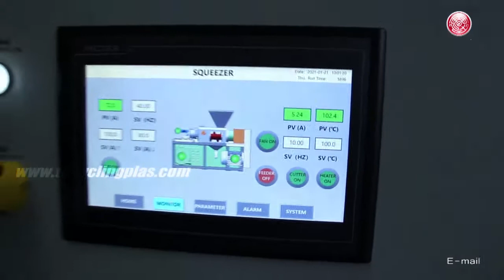What is plastic squeezing screw press dryer and granulator machine?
The plastic squeezing screw press dryer and granulator machine is especially suitable for soft plastics dewatering and drying, such as films and woven bags. The plastic squeezing dryer and compactor is developped based on the film squeezing dryer machine. This machine has both drying and compacting function. The plastic squeezing dryer and compactor can be used after plastic washing line. And it can also used to dry wet plastic separately.

How does plastic squeezing screw press dryer and granulator machine work?
The wet plastic pieces were fed into squeezing dryer and compactor screw through conveyor, then motor driven through screw forward, plastic material pass through the high-strength die, then to the pelletizing device. Final product is semi-plasticized granules, which can be sold directly or fed into extruder screw for secondary granulating pelletizing directly.

Regulus company is a professional manufacturer of plastic recycling machine and plastic extruder in China. Regulus company has nearly 30 years experience in plastic machine.
We supply plastic recycling machines, plastic agglomerator, plastic squeeze dryer, plastic washing plant, plastic pelletizing machine, plastic granulating line, plastic extrusion line, plastic crusher, shredder and many more plastic process machinery.

High capacity and less energy consumption are the features shared by all of our products.
All of our machines are customized depending on customers’ objectives.